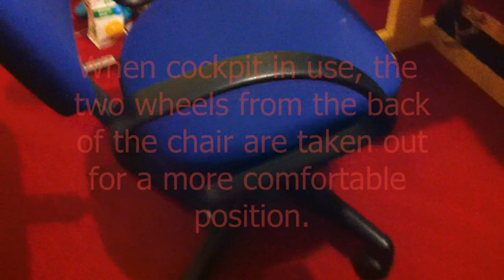My Racing/Drifting cockpit video (Loads of mods) Logitech G27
In this video I go over all my mods up to now, that I did to my cockpit/steering wheel. Thanks :)